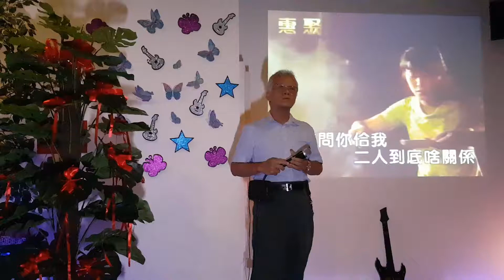妈妈歌星，，，，林少明